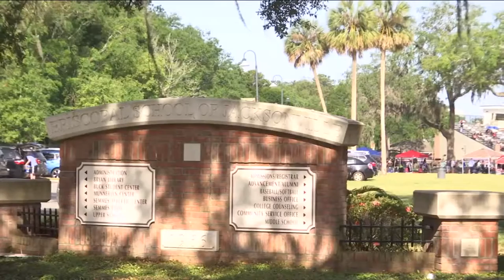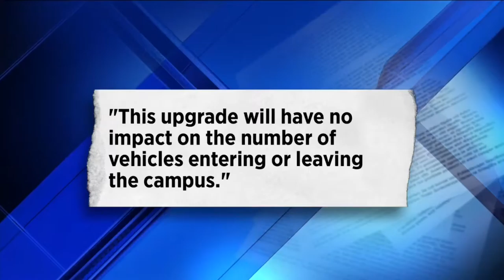Neighbors frustrated with Epicopal improvement project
VIDEO: Neighbors to Episcopal High School fear that the schools 17 million dollar improvement plan will increase already hectic traffic problems. Safety of schools and traffic patterns are both in questions.